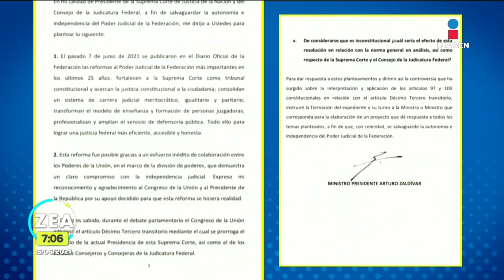SCJN admite consulta sobre la ampliación del mandato de Arturo Zaldívar | Noticias con Paco Zea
El ministro ArturoZaldivar presentó ante el Pleno de la SCJN un documento para que se determine la constitucionalidad de la ampliación de su mandato por dos años.